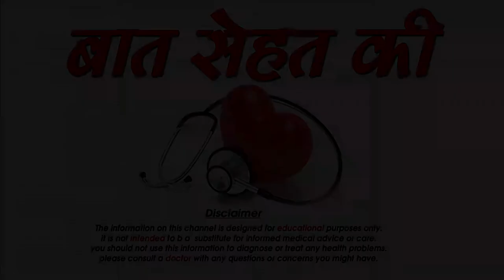हमे कितनी नींद की है आवश्यकता -best much sleep do you need